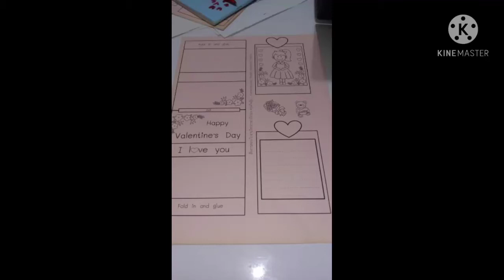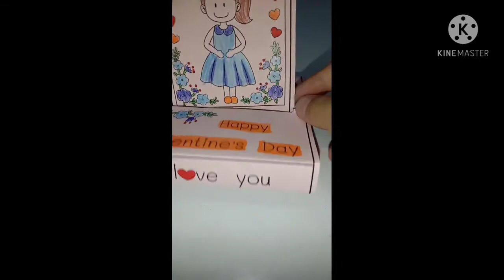DIY วันวาเลนไทน์ตั้งโต๊ะ❤️:Tempo&Cello